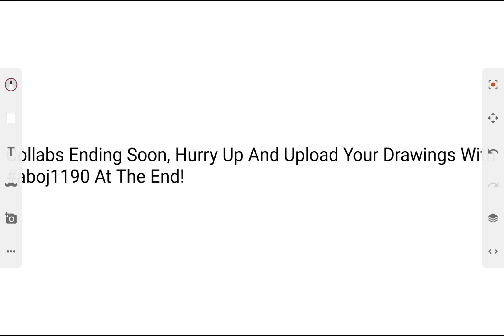Collabs Ending Soon! Hurry Up!